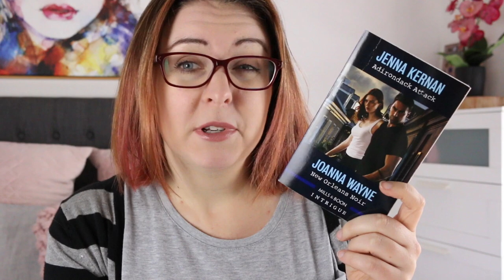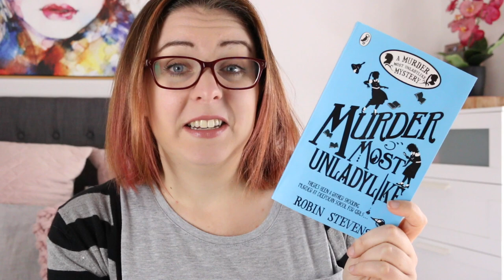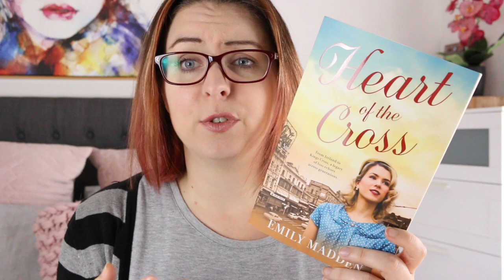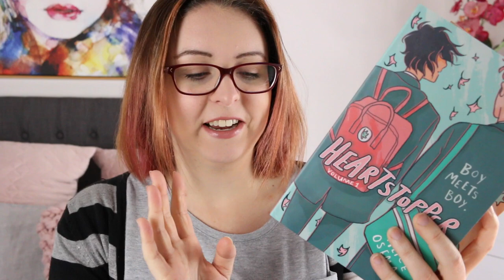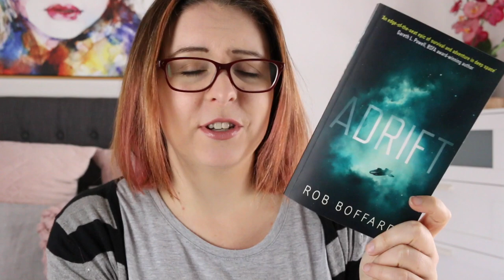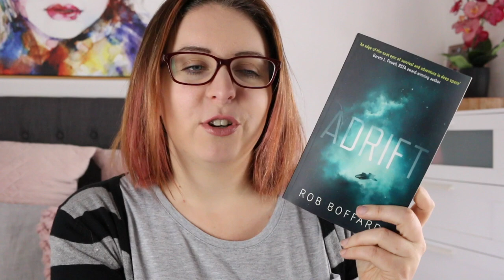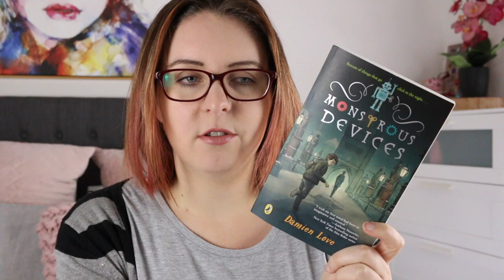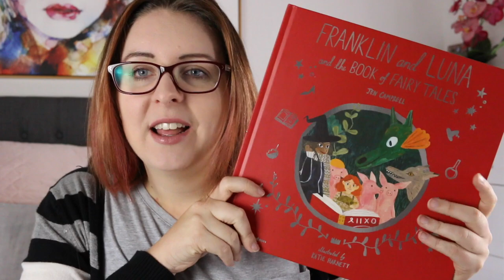Books Beside My Bed #93 | TBR Game and other assorted things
This week I read 8 things and over 2400 pages.

Lips //